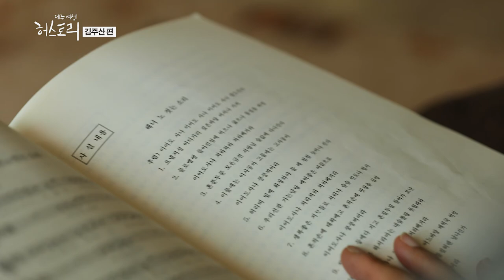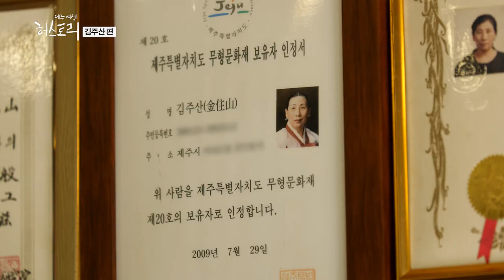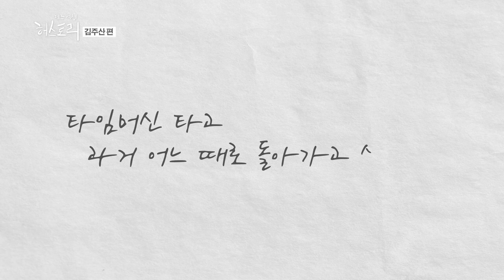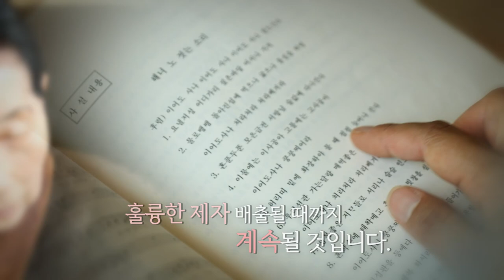[제주여성 허스토리] 3화 김주산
제주여성 생애사 아카이브 세 번째 이야기 김주산삼촌

제주사람들의 희노애락이 담긴 제주의 민요
아름다운 제주의 소리, 민요를 굳건히 지켜온
소리꾼 집안 김주산 삼촌의 이야기를 들어본다.

매주 목요일 11시 20분 제주MBC 방송